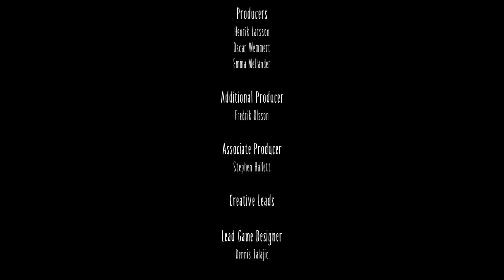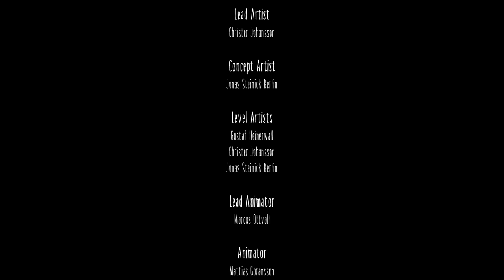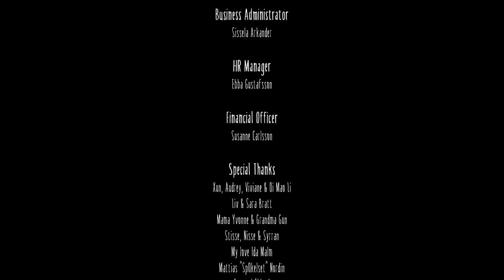Little Nightmares - ENDE | Let's Play | Katastrophenmann | PS4 | German | 10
► Little Nightmares Deutsch - Let's Play Little Nightmares Deutsch - German/Deutsch Walkthrough Gameplay
► Let's Play - Little Nightmares Deutsch Gameplay with Commentary (German/Deutsch)

'Tauche mit Little Nightmares in eine düstere und skurrile Erzählung ein, die dich mit den Ängsten deiner Kindheit konfrontiert! Hilf Six bei der Flucht aus dem Schlund - einem riesigen, geheimnisvollen Labyrinth, das von verdammten Seelen bewohnt wird, die sich nach ihrem nächsten Mahl verzehren ... Im Laufe deiner Reise triffst du auf ein gruseliges Puppenhaus - gleichzeitig ein Gefängnis, aus dem es zu entkommen gilt, und auch ein Spielplatz, auf dem man sich wie nirgends sonst austoben kann. Erwecke das Kind in dir und entfessele deine Fantasie, um den Weg hinaus zu finden!'